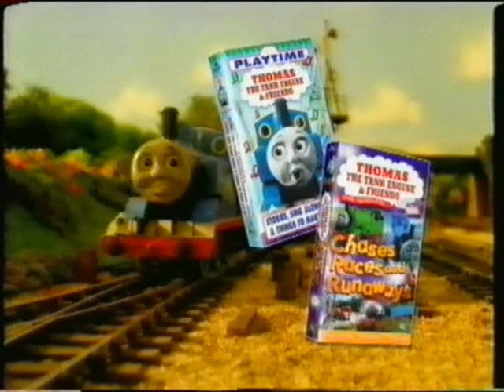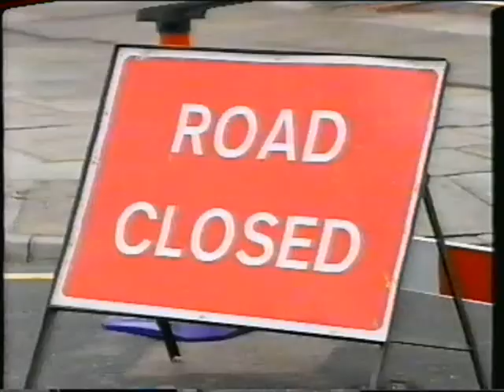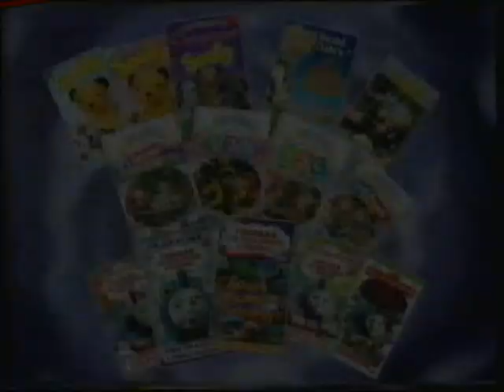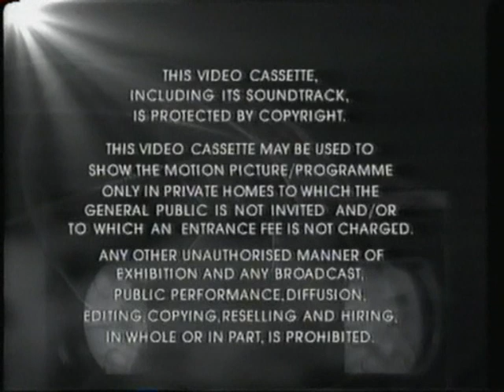VHS Opening/Closing - Chases, Races and Runaways (UK 1997)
The opening and closing promos from my favourite Thomas and Friends video, Chases, Races and Runaways from 1997!